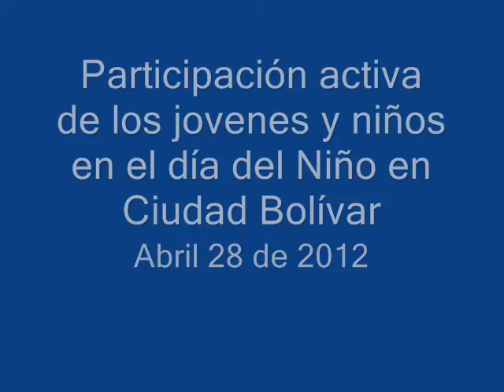Celebración del dia del niño.wmv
Que buen evento realizo la administración municipal día del niño